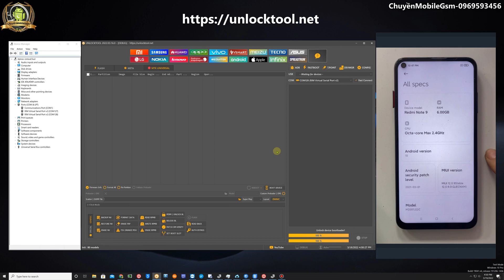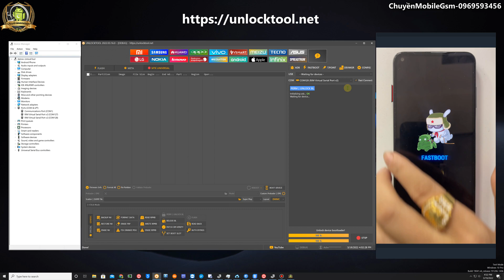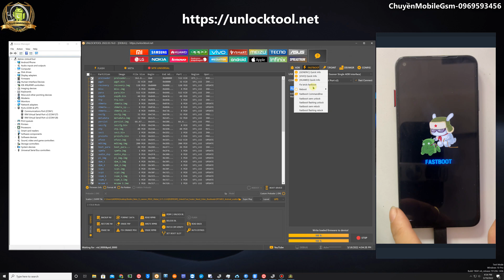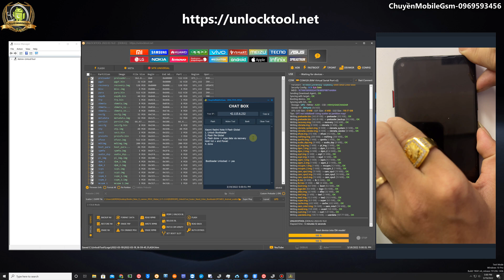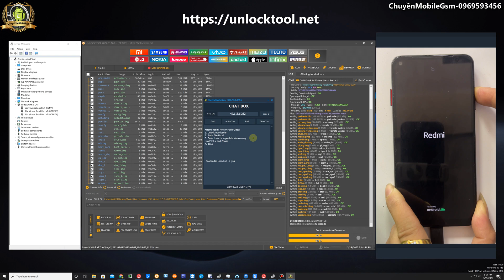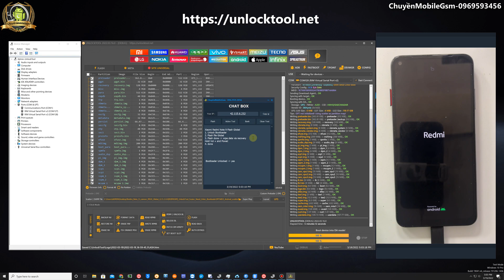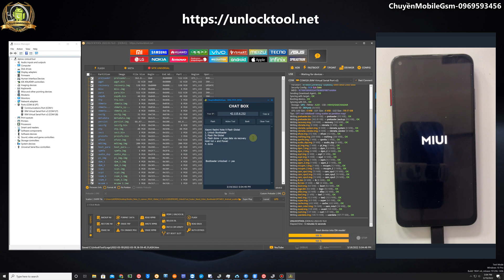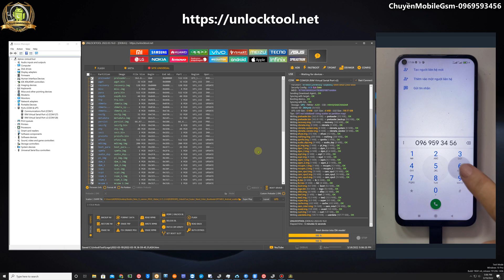Xiaomi Redmi Note 9 5G (cannon) Unlock Bootloader + Flash Global (Tiếng Việt + Chplay) - 19.03.2022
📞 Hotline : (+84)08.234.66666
Chủ tài khoản : NGUYEN VAN CHUYEN
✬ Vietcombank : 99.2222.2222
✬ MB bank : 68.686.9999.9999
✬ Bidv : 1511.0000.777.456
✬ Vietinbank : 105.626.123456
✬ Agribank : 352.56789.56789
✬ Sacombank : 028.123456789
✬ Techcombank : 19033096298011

- Read/Write rpmb
- Read Gpt
- Read/Write Partition
- Reset Micloud
Bugfixes